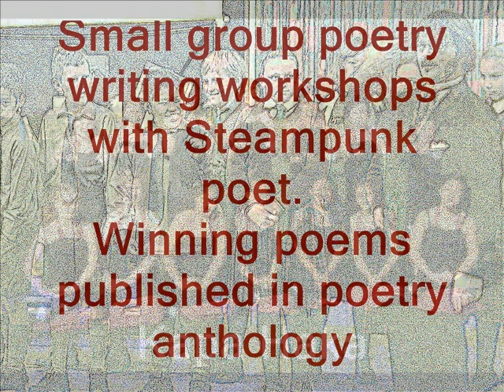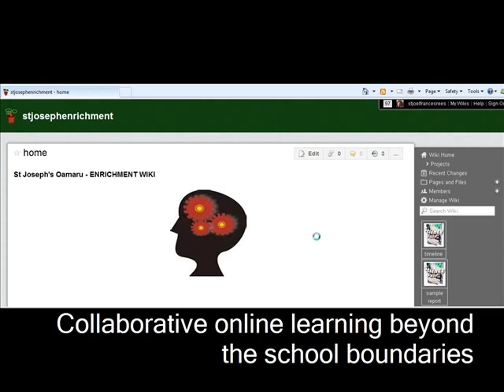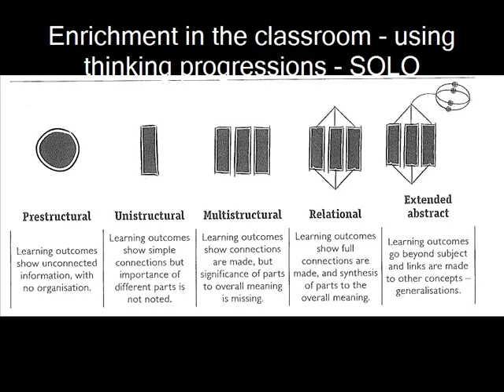photostory enrichment 1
Gifted and Talented enrichment opportunities at St Josephs Oamaru